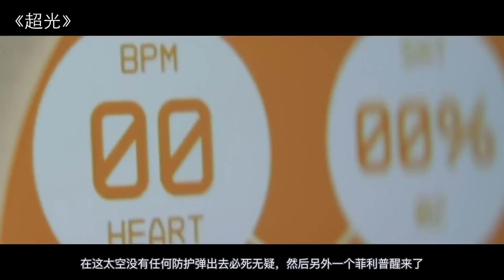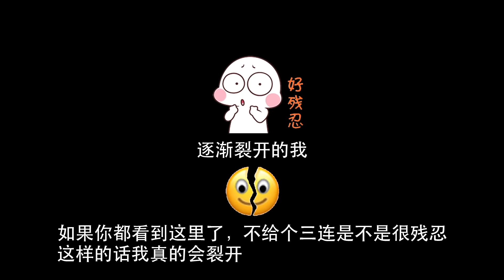【穷电影】宇宙深处发来求救信号，人类驾驶先进飞船前往，抵达后却傻眼了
宇宙深处发来求救信号，人类驾驶先进飞船前往，抵达后却傻眼了